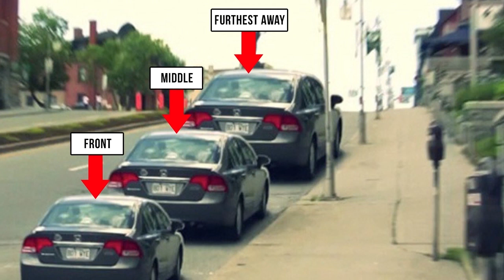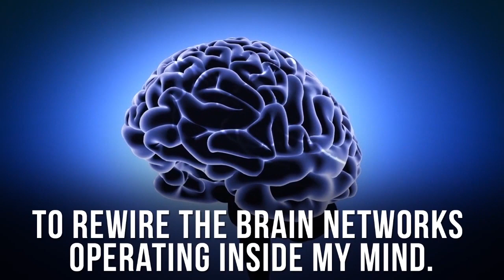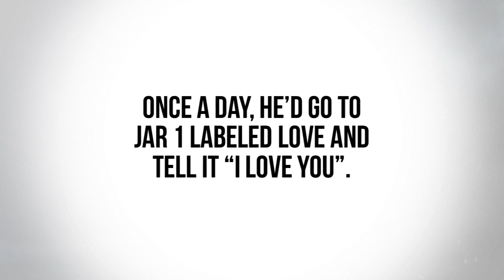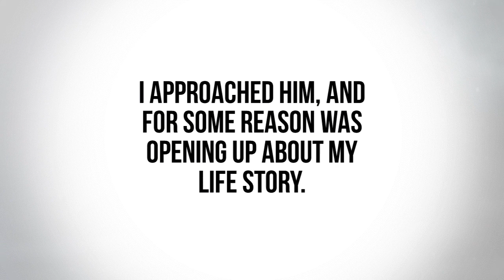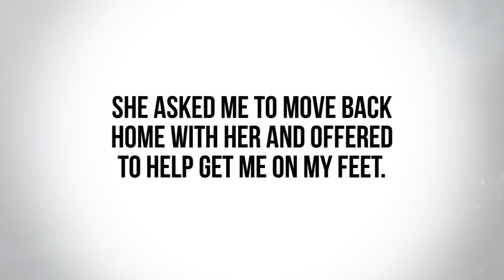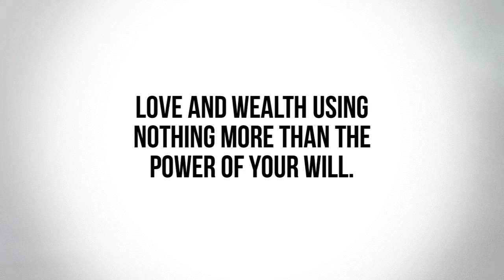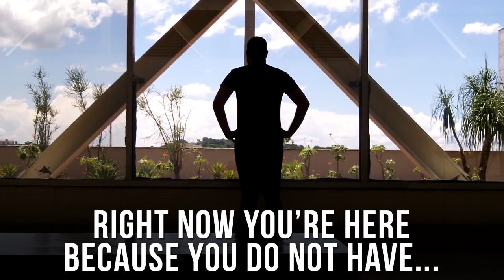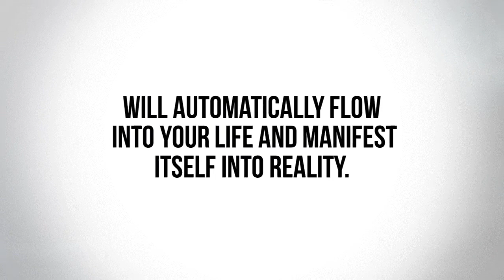Discover the Power of Isochronic Tones: Unleash Your Mind's Potential | 432 FM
Welcome to 432 FM, your gateway to a world of pure binaural beats and subconscious content for the mind. In this video, we delve into the fascinating realm of isochronic tones, uncovering the science behind this auditory phenomenon and the transformative effects it can have on your mental state.

Isochronic tones are carefully crafted audio frequencies that synchronize with the brain's natural rhythm, facilitating a deeper sense of relaxation, focus, and even creativity. Through the use of precise frequency patterns, we can tap into the brain's frequency-following response and stimulate desired states of consciousness.

Join us as we embark on an enlightening journey through the science behind isochronic tones. Discover how these powerful audio tracks can influence your brainwave activity, guiding you towards enhanced meditation, improved sleep, stress reduction, and even heightened cognitive performance.

At 432 FM, we're dedicated to curating an expansive collection of carefully designed isochronic tones and binaural beats to cater to various needs and preferences. Whether you seek deep rejuvenation, heightened concentration, or a pathway to self-discovery, our tracks are thoughtfully composed to guide you towards your desired mental state.

Don't miss out on the transformative benefits of isochronic tones! And remember to add our captivating tracks to your Spotify playlist, allowing you to access our content anytime, anywhere.

Open your mind to the possibilities and embark on a journey of self-improvement, focus, and inner exploration with 432 FM. Together, let's unlock the full potential of your mind.